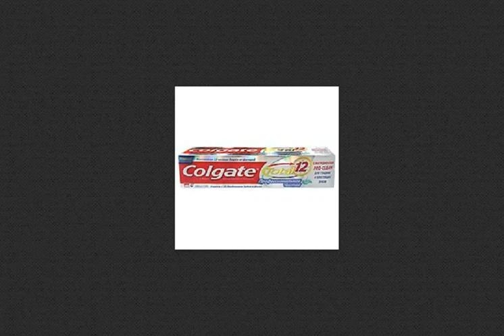Извлечение анкерного штифта из зуба. Screw post removing.